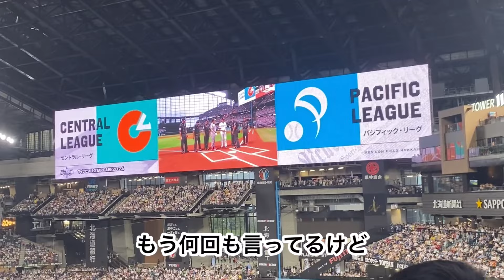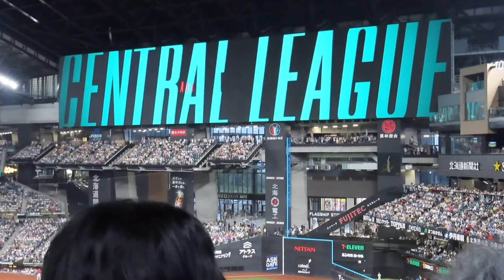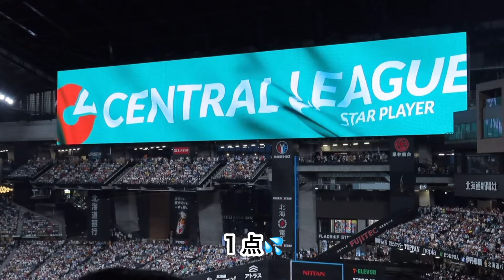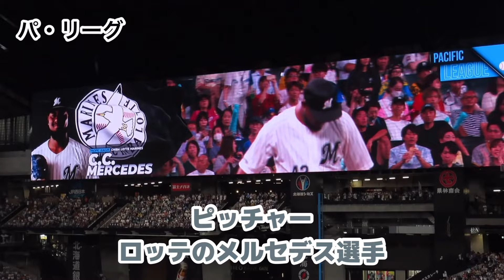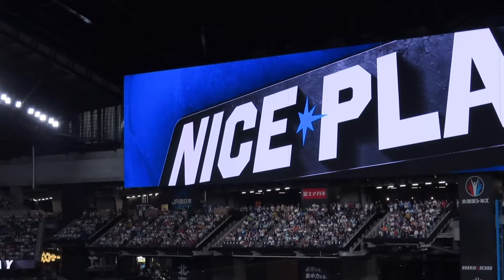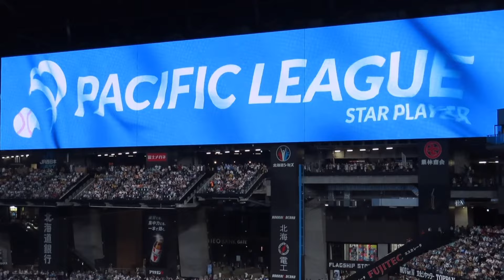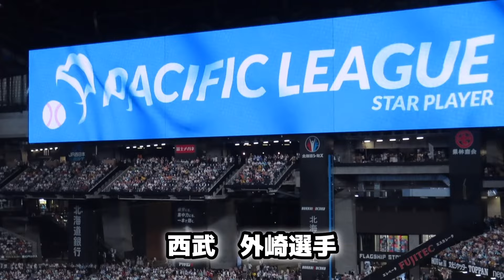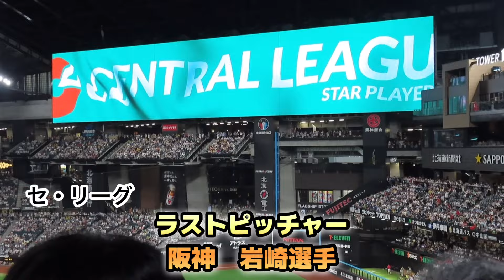エスコンでオールスター2024⚾️ヒットにホームランが凄すぎる‼︎😳試合を観に行って来た！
エスコンフィールドでマイナビオールスター2024
１日目が開催されて、初めて見に行って
来ました！
セパ12球団勢揃いに感激‼︎
もうめちゃめちゃ凄かったです！

エスコン エスコンフィールド オールスター2024 セ・リーグ#パ・リーグ#12球団#野球